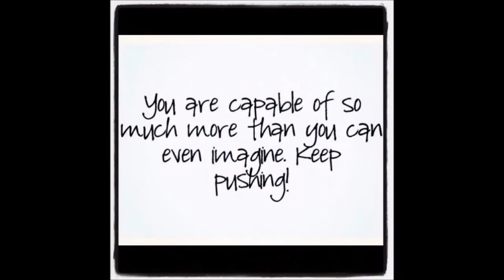200 Subs Yeah!!!/ BodyBuilding Posing 32.5pt2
Trying to perfect the posing that I've been doing for a while now, I ain't trying to mess up when my competition comes up ... This song is By Tarik & Tyler Thomas- F.N.T.W , go ahead and check out the full version of there song and his music...